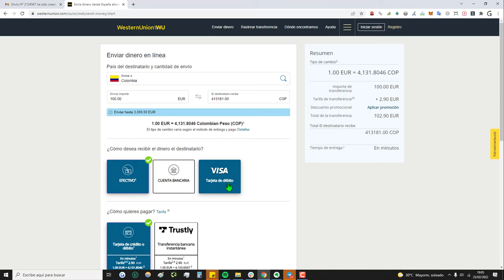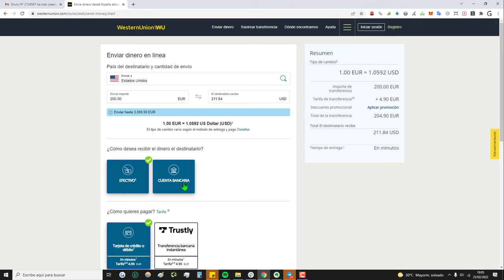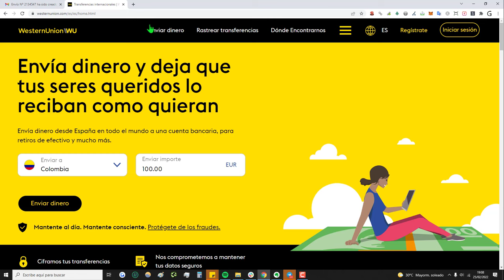💰 Cómo RECIBIR DINERO por WESTERN UNION | Todo lo que Debes Saber para cobrar por WesterUnion - 2024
✅ Si buscas información de cómo recibir dinero a través de westerunion, y todo lo que deberías tener en cuenta al respecto, este vídeo te ayudará.

NOTA LEGAL